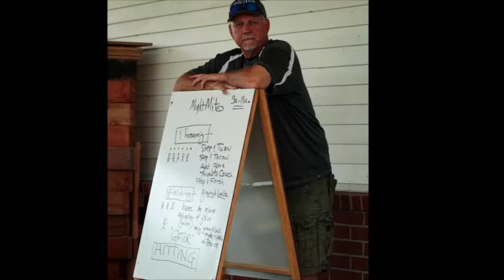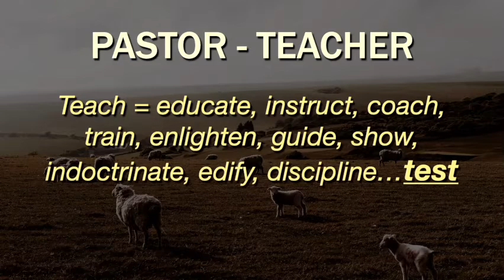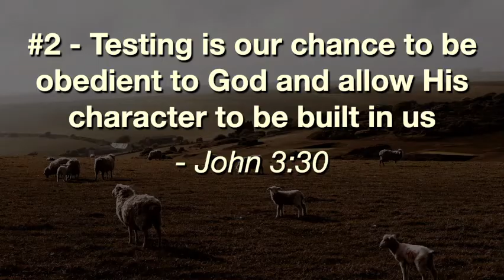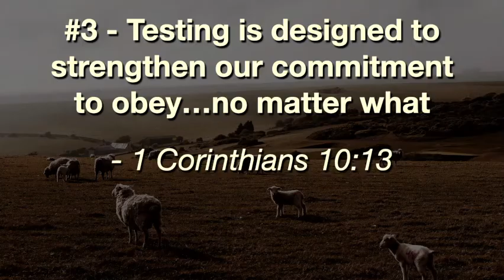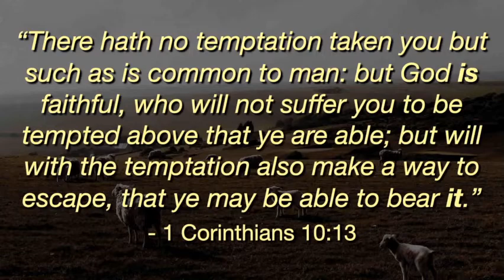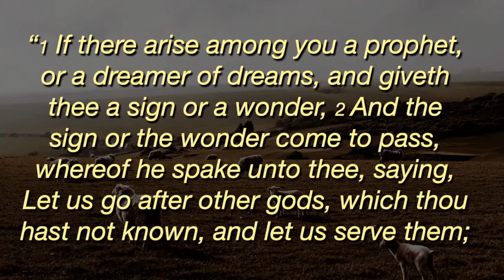Pastor Mark's 10th Anniversary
First Bible Baptist Church celebrates pastor Mark Brown's 10th anniversary as lead pastor.